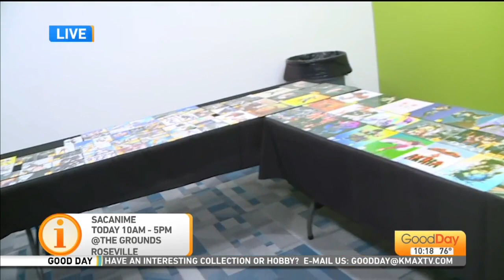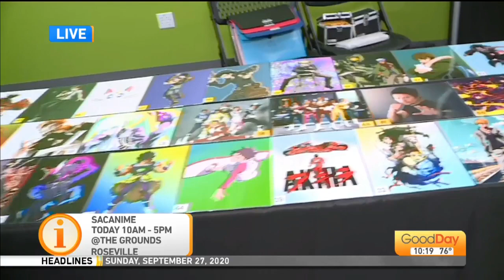Sac Anime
A big swap meet is going down at The Grounds in Roseville for collectors of Japanese animation and other popular goodies.